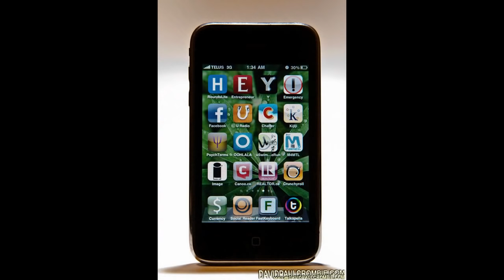David Paul Crombie - Photography Portfolio Favorites 2012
I am a photographer based out of Muskoka Ontario and Tofino B.C. but travel frequently and am willing to shoot anywhere the path takes us.
I hope you enjoy and please comment and feedback here or through email.